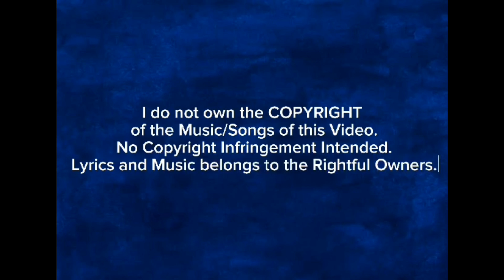ENJOY DRIVING NAIC TO MARAGONDON, CAVITE PASSING KAYBIANG TUNNEL || Big Brother Journey